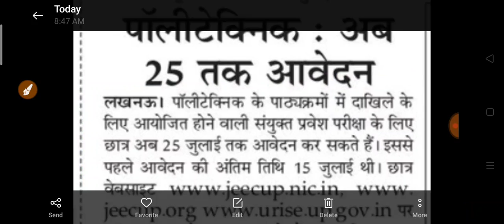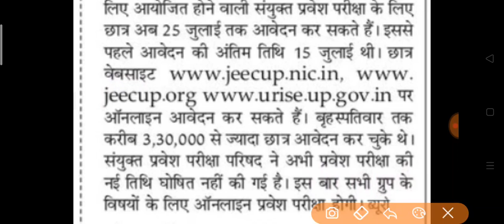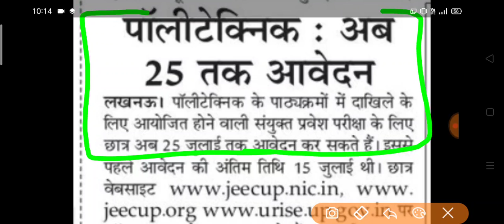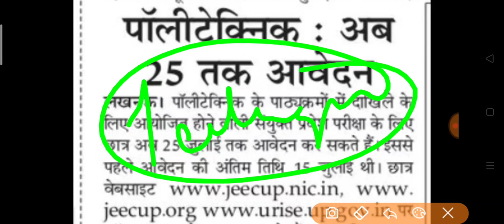UPJEECUP_LATESTNEWSTODAY,UP_Polytechnicentranceexamnewstoaday2021,Study Sirji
CCS
MJPRU

Delhi University
Haryana University
Maharashtra University
Karnataka University
Bihar University
MP University
UP University
Chattisgarh University
Odisha University
Gujrat University
Punjab University